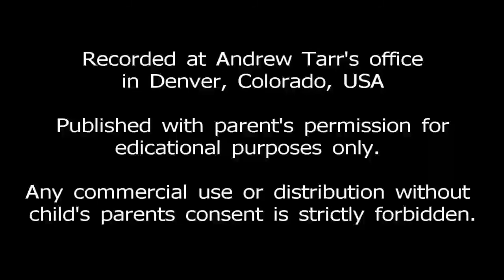ABM Session with Andrew Tarr #11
Therapist: Andrew Tarr

Baby Daniel: micropreemie, born at 25 weeks gestation, survived 7 surgeries, 12 weeks on the breathing machines. On this video he is 17 months old adjusted and 20 months old actual. He is receiving ABM therapy approximately once a week for 11 months.